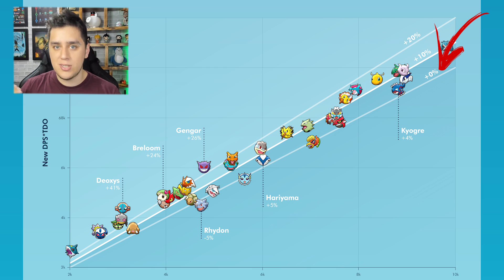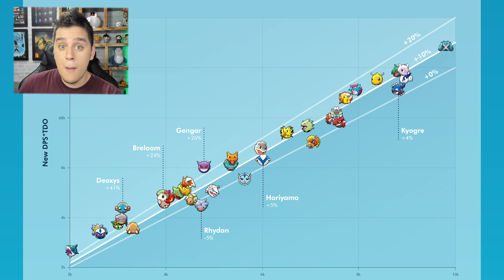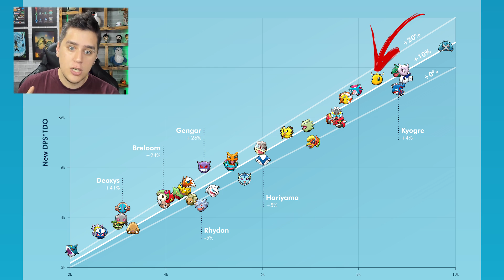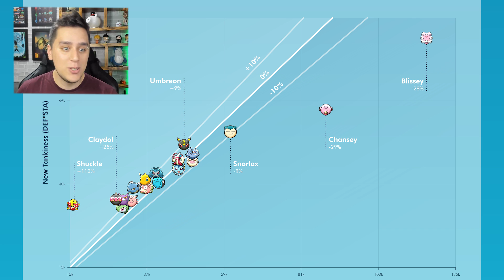ALTERAÇÃO DE CP! SAIBA O QUE MUDOU! - Pokémon GO | PokeDicas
⏰ Vídeos de Segunda  à Sábado as 12H

💠 Vire um membro e ajude o canal ao crescer!

(Somente empresas)